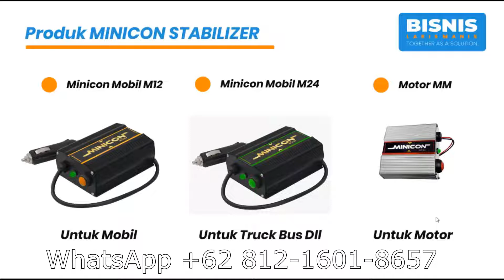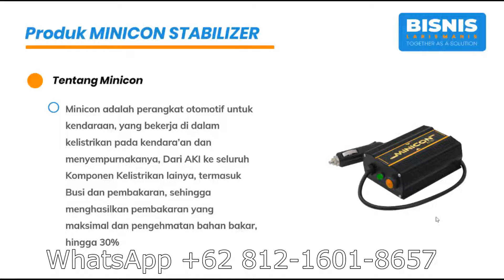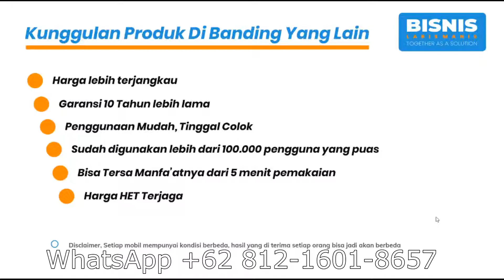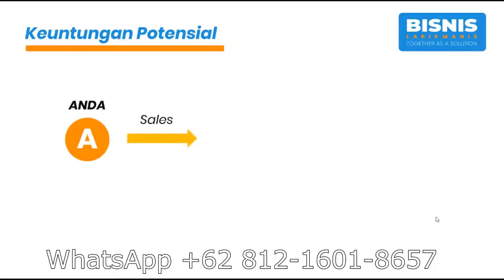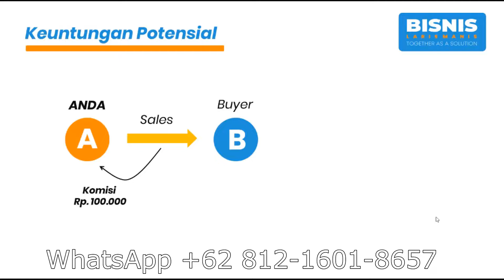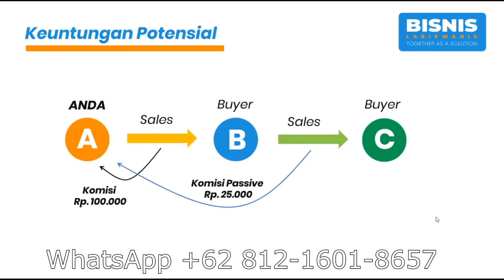jual minicon penghemat bbm di Jakarta | Peluang Bisnis Laris Manis yang Menguntungkan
KLIK | jual minicon penghemat bbm di Jakarta | Peluang Bisnis Laris Manis yang Menguntungkan.

Melayani Pengiriman Area Wilayah Kota / Kabupaten:
DKI Jakarta: Kepulauan Seribu, Jakarta Barat, Jakarta Pusat, Jakarta Selatan, Jakarta Timur, Jakarta Utara